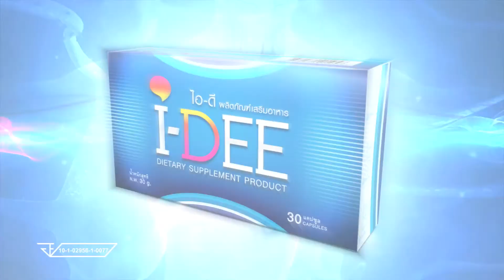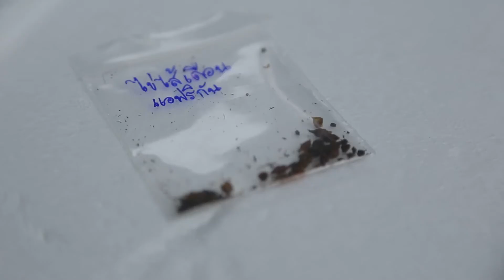รายการ ทำงานทำเงิน ธุรกิจ ฟาร์มไส้เดือนคุณเดช Part2/3 12 ก.ค. 59